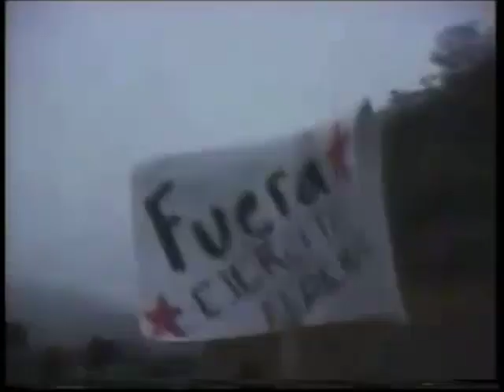Homenaje al Ejercito Zapatista de Liberacion Nacional.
VIDEO DEDICADO EN HONOR AL EZLN.
Todo el pueblo unido en contra de la represion del capitalismo.
para todos la igualdad, para todos las luz, para todos todo.